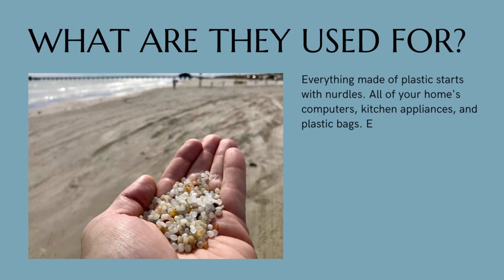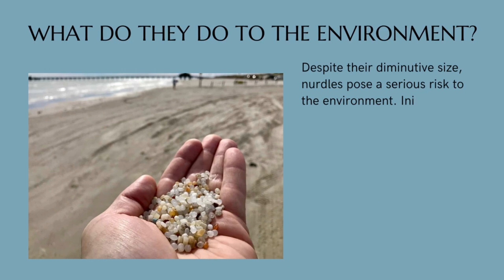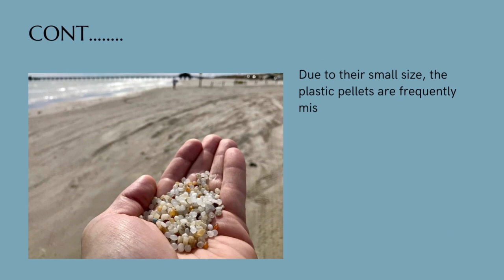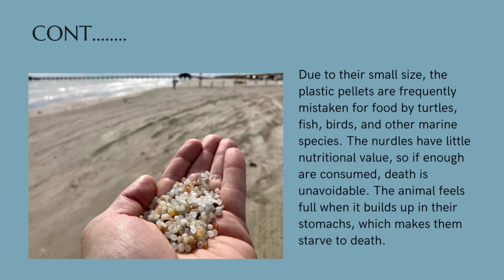NURDLES!!! What Are They?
Nurdles are small, pellet-shaped pieces of plastic that are used as a raw material in the manufacturing of plastic products. These tiny plastic pellets are usually less than 5mm in size, and they can easily escape from factories during transportation or storage, ending up in our environment.